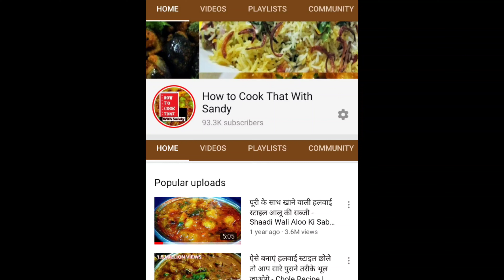सोया बीन की सब्ज़ी जब इस तरह बनाओगे तो उँगलियाँ चाटते रह जाएंगे। Soya Chunks Aloo Ki Sabzi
सोया बीन की सब्ज़ी जब इस तरह बनाओगे तो उँगलियाँ चाटते रह जाएंगे। Soya Chunks Aloo Ki Sabzi. watch video to know how to make this delicious soya aloo masala sabzi. a must try soya chunks aloo ki sabzi recipe. This sabzi is a simple and easy side dish made with soya chunks and potatoes. This soya masala aka soya aloo ki sabzi goes well with any flvored rice, rotis and other Indian breads. I am always on the look out to add more and more nutritions to our daily meal. So by not just having aloo ki sabzi aka potato curry or soyabean masala aka soya masala I tried to make a cobination of both potato and soya chunks, with a twist in the process. Soya aloo ki sabzi is a medium spicy gravy, you can have it with roti, chapathi or both. It is  made in the way we prepare nin veg recipes, infact it is made better in taste than any chicken curry. This soya aloo ki sabzi is a proties rich addition to your daily meal and oit is a must try recipe for all. different from other soya aloo recipe this soya aloo curry is delicious and can be made with available ingredients at home. Prepare this aloo soyabean curry at home today.
Ingredients - Serve - 4
Soya Chunks - 50 gm
Potato (Aloo) - 2 Medium Sized
Onion (Pyaz) - 2
Tomato - 2
Kasuri Methi (Dried & Roasted Fenugreek Leaves) - 1 teaspoon

Preparation
1. Boil - 2 Onion and 2 tomatoes together till it's soft for about 3 minutes
2. Turn off the flame & transfer this to another vessel to cool down to make a paste
3. In the hot water add 50gm soya chunks & cover it for 5 minutes
    Till that time In a pan add 2 tablespoon oil and shallow fry diced potatoes till it is 4.slightly brown outside for about 2 minutes, transfer fried potatoes in to a paper towel
5. Take out soya chunks from water & Squeeze out all the water content in the soya
    chunks
6. Shallow fry soya chunks for about 5 minutes by stirring occasionally & transfer it to the
    paper towel
7. Now in the same oil add 1 teaspoon cumin seeds, 1 tablespoon ginger garlic paste &
    saute for 30 seconds
8. Add onion tomato paste, Cover it & cook for about 10 minutes
9. At this time add salt to taste, turmeric powder, red chilli powder,& coriander powder
10. Saute for 1 minutes, add 1 cup water & mix fried soya chunks and potato
11. Cover it for another 1 minute, & add 2 cups of water, wait till it starts to boil, then add
     garam masala and kasuri methi
Mix it well & cover it for another 5 minutes, it's ready to serve.